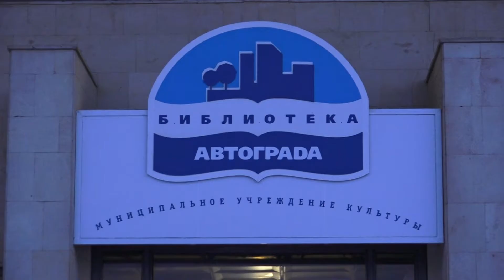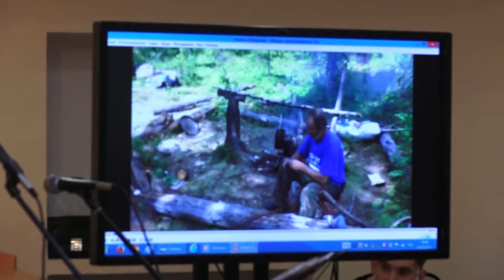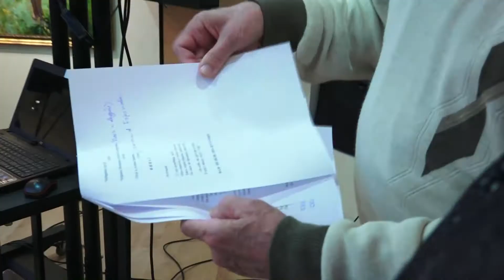Александру Баранову - 60 лет ! * ЮБИЛЕЙНЫЙ КОНЦЕРТ * Тольятти - 2017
Поэту, композитору и исполнителю Александру Ивановичу Баранову - 60 лет ! Юбилейный концерт с участием друзей музыканта ( Ю. М. Панюшкин, А. В. Чубаркин ) состоялся в Литературной гостинной * БИБЛИОТЕКА АВТОГРАДА * 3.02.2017г.